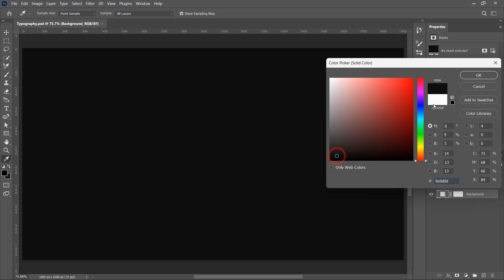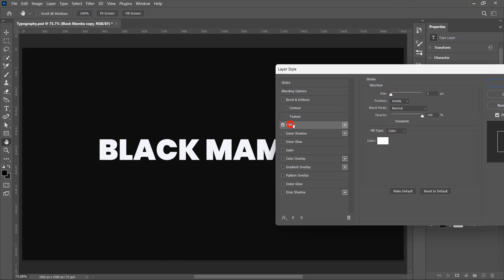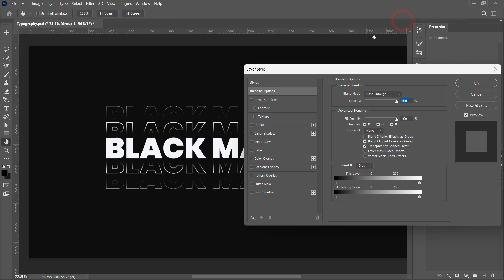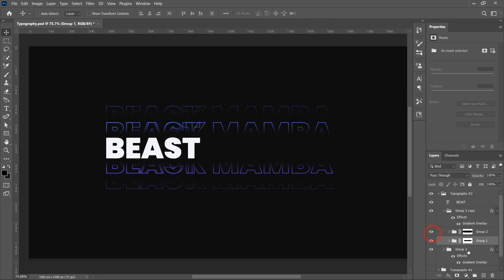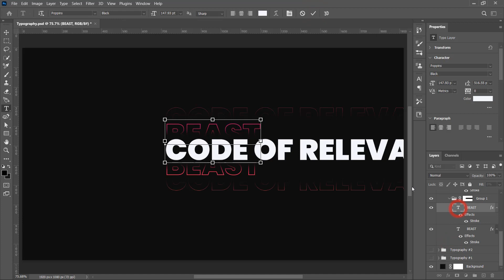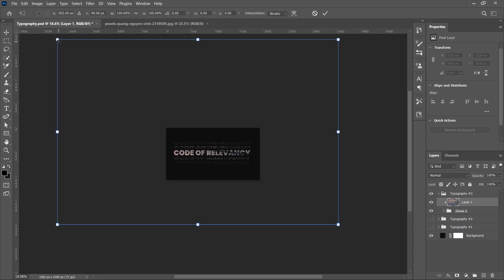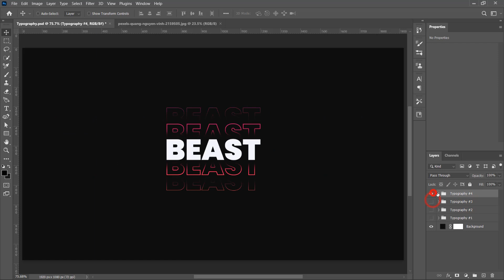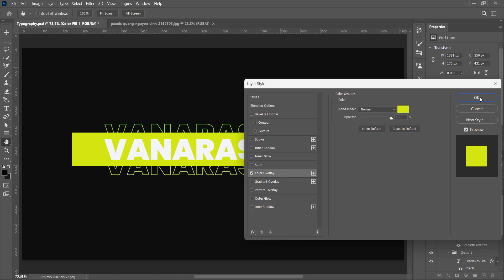Typography in Photoshop | Text Effects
Today, we will be diving into the world of typography in Photoshop and the various text effects that can be achieved.

First, let's talk about what typography is. Typography is the art and technique of arranging type in order to make written language legible, readable, and appealing when displayed. It involves the selection of typefaces, point sizes, line lengths, line spacing, and letter spacing, among other elements.

When it comes to designing in Photoshop, typography plays a crucial role in the overall aesthetic of your project. It can be used to create bold headlines, add emphasis to certain words, or create a cohesive look and feel throughout a design.

Typography is an essential element in graphic design, and Photoshop offers a wide range of tools and features to create visually stunning text effects. Whether you are working on a design project or creating a video for your YouTube channel, typography can add a lot of impact to your work.

In Photoshop, there are a variety of tools and options available for typography, including the Type tool, Paragraph styles, and Character styles.

One of the most basic and essential text effects in Photoshop is the ability to change the font and size of text. The Type tool in Photoshop is the primary tool used for working with text. You can use it to create new text layers, edit existing text layers, and change the font and size of the text. When selecting a font, it's important to choose a font that is legible and appropriate for the design.

Another common text effect in Photoshop is the use of layer styles. Layer styles allow you to apply various effects to text layers, such as drop shadows, bevels, and glows. These effects can be adjusted to achieve a variety of looks and can be used to create depth and dimension within a design.

One advanced text effect in Photoshop is the use of 3D text. The 3D Text tool in Photoshop allows you to create 3D text layers and adjust their perspective, lighting, and materials. This can be used to create a realistic, 3D look to your text, giving it an added level of depth and realism.

Another advanced text effect is the use of text masks. Text masks allow you to create a clipping path around text, so that the text can be superimposed over other images or graphics. This can be used to create interesting and dynamic designs, such as text that appears to be cut out of an image.

Paragraph styles are a great way to quickly apply the same formatting to multiple paragraphs of text. This is useful if you have a lot of text in a design and want to ensure that it is consistent throughout.

Character styles are similar to paragraph styles, but they apply formatting to individual characters rather than entire paragraphs. This is useful if you want to apply a unique style to specific words or phrases within a paragraph.

You can use the layer masks feature to create a more abstract text effect. This can be done by highlighting the text and adding a layer mask. From here, you can use the paintbrush tool to paint over parts of the text to reveal the background behind it. This can be used to create a unique, abstract look that is sure to grab attention.

Photoshop also offers a wide range of plug-ins and actions that can be used to create advanced text effects. These plug-ins and actions can include everything from text warping and distortion to adding patterns and textures to text. These effects can be used to create a wide variety of looks and styles, and can be a great way to add a unique touch to your text.

Photoshop offers a wide range of tools and features to create visually stunning text effects. Whether you are working on a design project or creating a video for your YouTube channel, typography can add a lot of impact to your work. With a little experimentation and creativity, you can create text effects that are both beautiful and effective.

Happy designing!